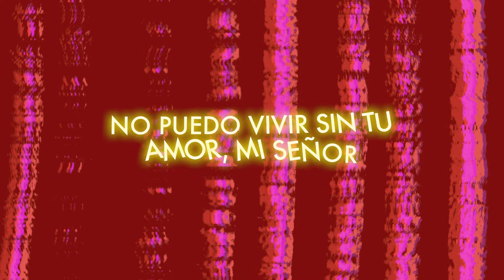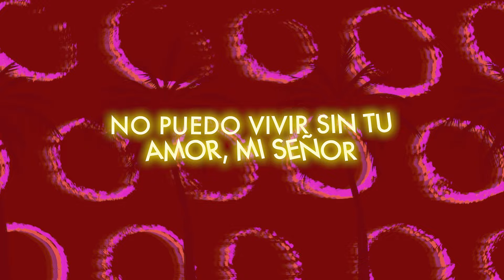«Quiero Tu Presencia» Josué Del Cid feat. Travy Joe. (Video con Letra)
Encuentra más de tu música favorita en nuestro canal